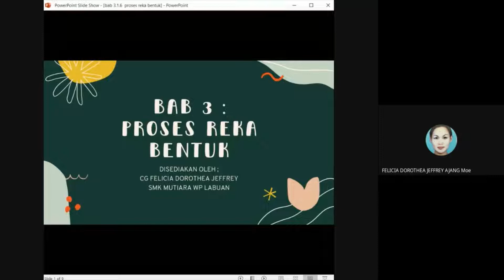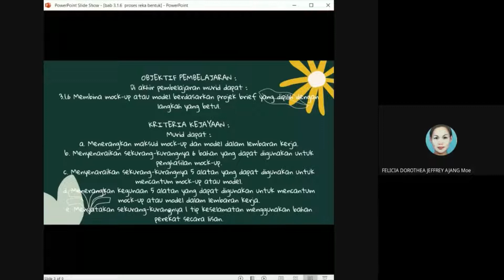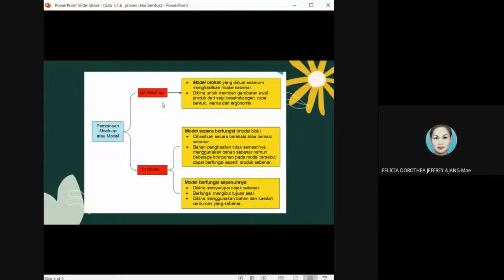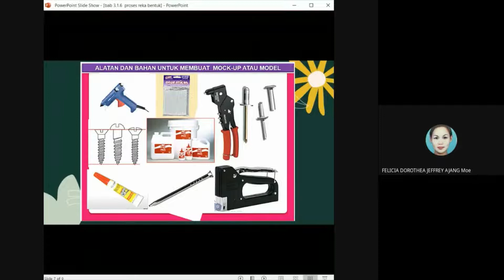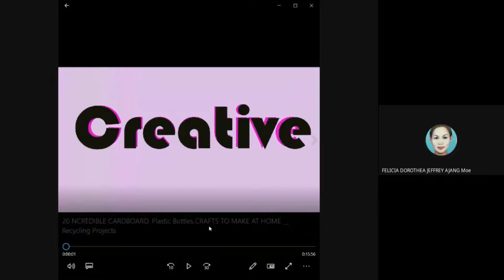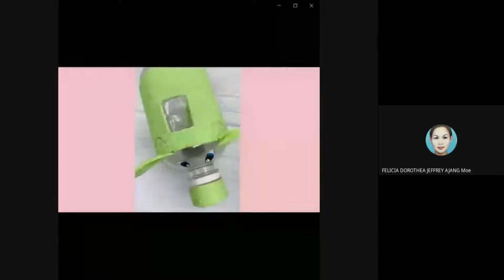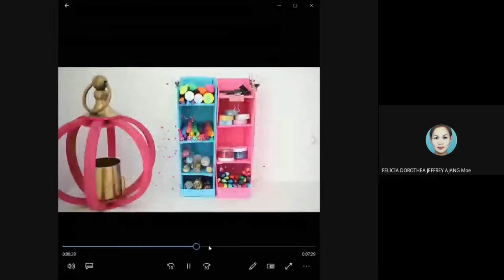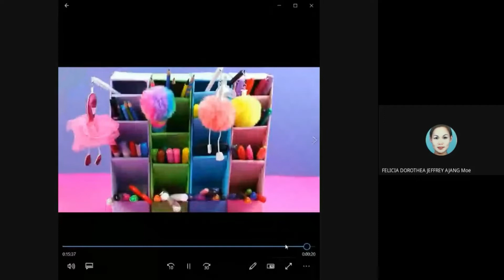KELAS RBT 1IXR1LVD 5JULAI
OBJEKTIF PEMBELAJARAN :
Di akhir pembelajaran murid dapat :
3.1.6 Membina mock-up atau model berdasarkan projek brief yang dipilih dengan langkah yang betul.
KRITERIA KEJAYAAN :
Murid dapat :
a. Menerangkan maksud mock-up dan model dalam lembaran kerja.
b. Menyenaraikan sekurang-kurangnya 6 bahan yang dapat digunakan untuk penghasilan mock-up.
c. Menyenaraikan sekurang-kurangnya 5 alatan yang dapat digunakan untuk mencantum mock-up atau model.
d. Menerangkan kegunaan 5 alatan yang dapat digunakan untuk mencantum mock-up atau model dalam lembaran kerja.